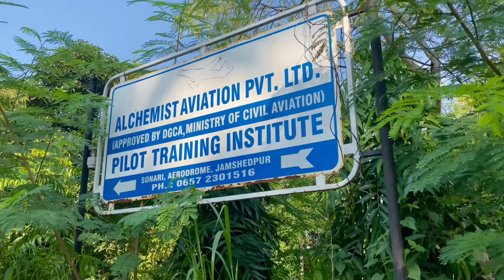A day in my life as a trainee pilot| Where I fly from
Hey guys , if you have watched the video and reading this right now.  Thank you so much  for your time and support. I love you ❤️